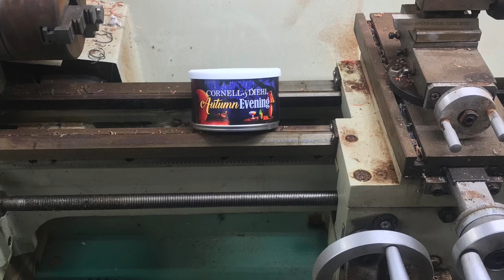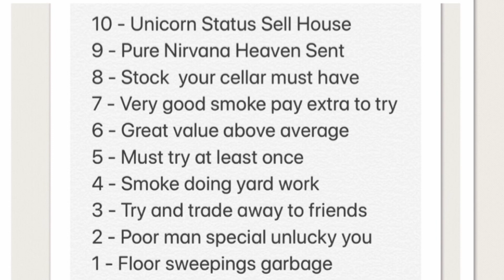Cornell & Diehl Autumn Evening